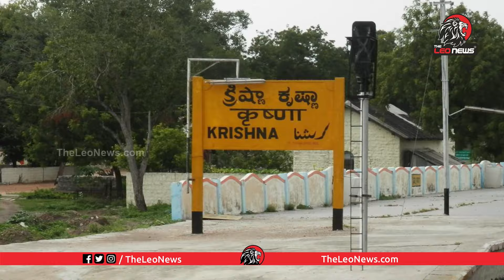ఒకడు దాక్కున్నాడు ఇంకోడు పారిపోయాడు..! Kodali Nani and Vallabhaneni Vamsi Missing | Nara Lokesh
ఒకడు దాక్కున్నాడు ఇంకోడు పారిపోయాడు..! దాక్కున్నాడు ఇంకోడు పారిపోయాడు..! Kodali Nani and Vallabhaneni Vamsi Missing | Nara Lokesh

Leo Politics

Leo Health

Leo Entertainment

Leo Devotional